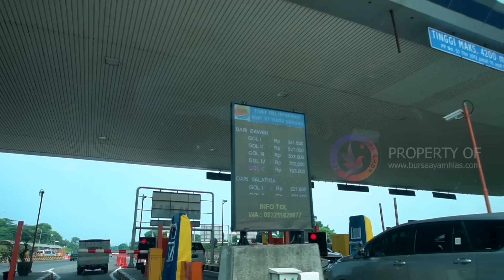Juragan 99 Malang Menerima Alpaca Dengan Sehat, kita kirim sendiri untuk memastikan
Untuk yang mau order atau hanya sekedar bertanya silahkan pilih Opsi diatas untuk menghubungi ☺

Salam Hangat,
Bursa Ayam Hias